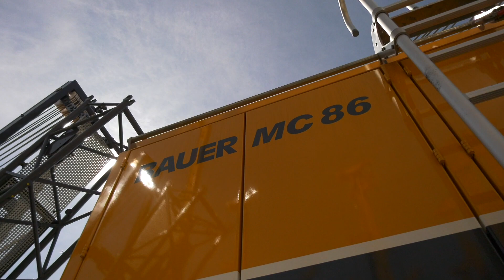BAUER Maschinen GmbH – MC Duty-Cycle Cranes | Structure and Design